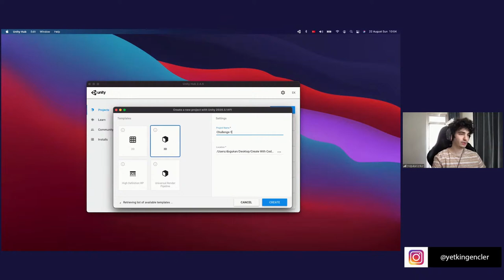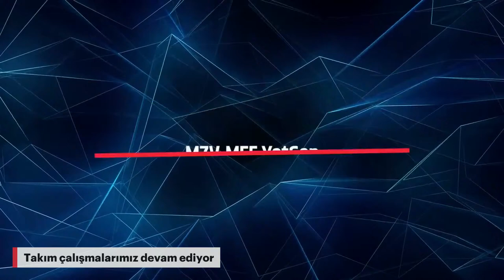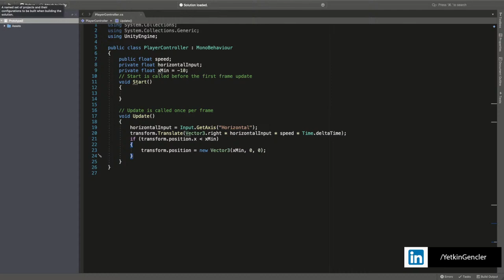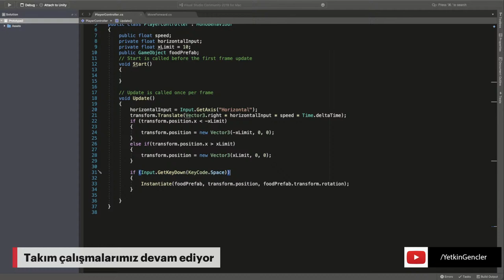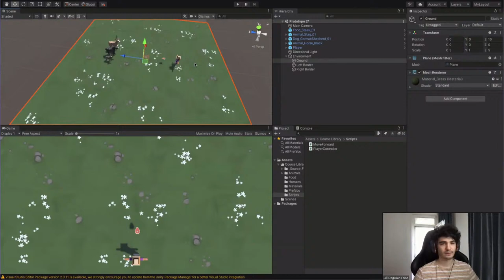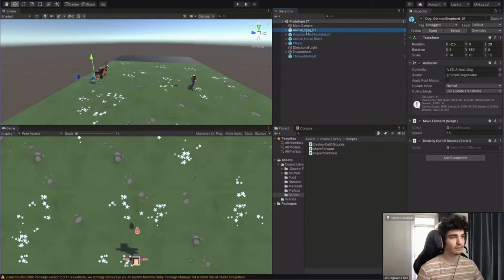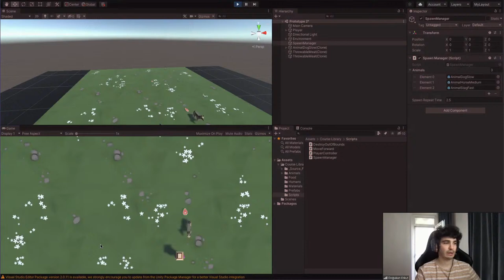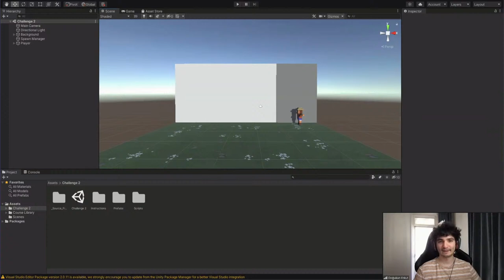Oyun Geliştirme Yaz Okulu #2 | MZV-MEF YetGen 2021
YetGenliler, Oyun Geliştirme Yaz Okulu'nda Unity oyun motorunu öğreniyor!

YetGen mezunlarının hayat boyu öğrenmesini desteklemek ve YetGen’de farkındalık kazandığı alanlardaki gelişimini desteklemek için kurgulanan yaz okullarının bu bölümünde oyun geliştirmeye devam edeceğiz.

MZV-MEF YetGen Hakkında

MZV ve MEF Üniversitesi destekleriyle hayata geçen Yetkin Gençler, 2014 yılından beri Prof. Dr. Erhan Erkut liderliğinde her sene kitlesini genişleterek lise ve üniversite öğrencilerine 21. yüzyıl yetkinliklerini geliştirme ve farkındalık eğitimi veriyor.

Kariyer Planlama, Sunum Teknikleri, Takım Çalışması, Yazılı İçerik Hazırlama, Algoritmik Düşünmeye Giriş, Excel Eğitimi, Teknoloji Okuryazarlığı, Sürdürülebilirlik ve Sosyal İnovasyon, Girişimcilik, 21. Yüzyıl Okuryazarlıkları, Özgelişim, Aktif Vatandaşlık, İş Dünyasına Geçiş, GirişGen eğitimlerimizi canlı yayınlayarak herkes için ulaşılabilir kılmayı hedefliyoruz.

21. Yüzyıla kendini hazırlamak, yetkinliklerine yeni boyutlar kazandırmak için diğer videolarımıza göz atabilir.

Zaman Damgaları
00:00 Başlangıç
04:26 1. Oturum
46:50 Ara
01:02:00 2. Oturum
01:15:01 Ara
01:47:10 3. Oturum
02:15:44 Ara
02:44:27 4. Oturum
02:57:51 Ara
04:02:59 5. Oturum
04:15:39 Ara
04:37:15 6. Oturum
05:20:45 Ara
05:31:27 7. Oturum